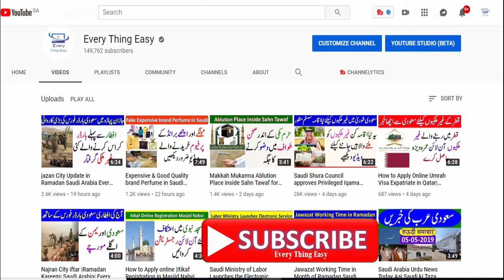Saudi Arabia Urdu News Today | Ajj Saudi ki Taza Khabrain | 20 jun 2019 Every Thing Easy